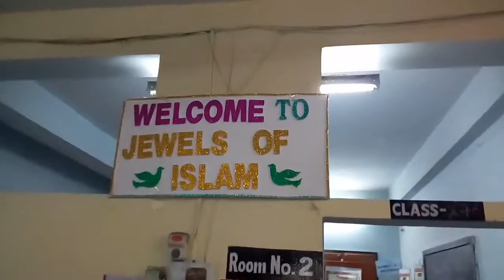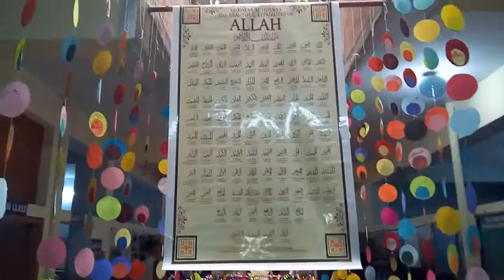Javid Mission High School Islamic Exhibition 2017